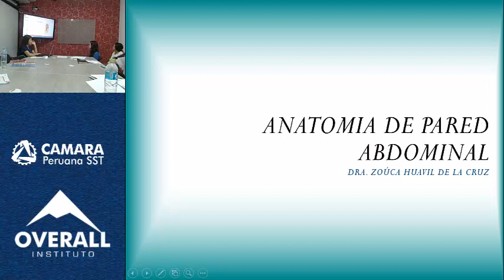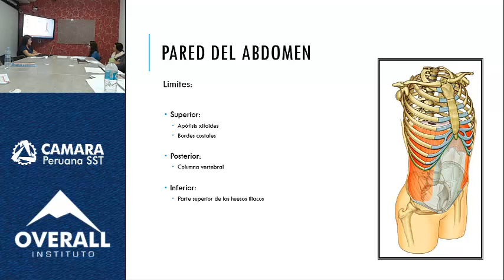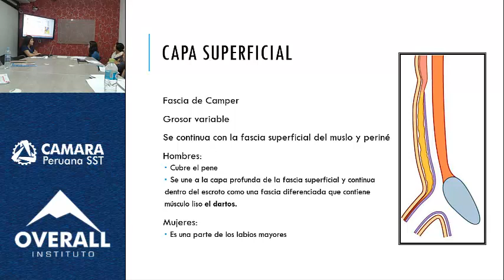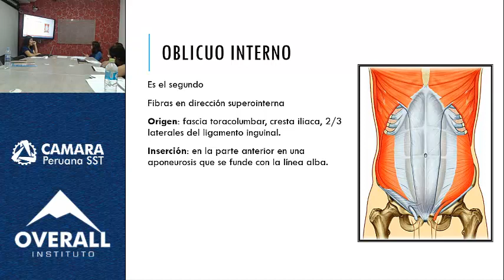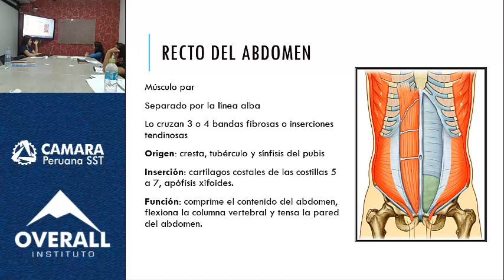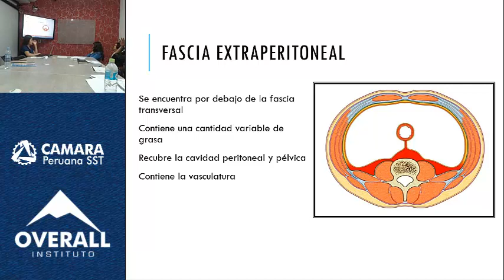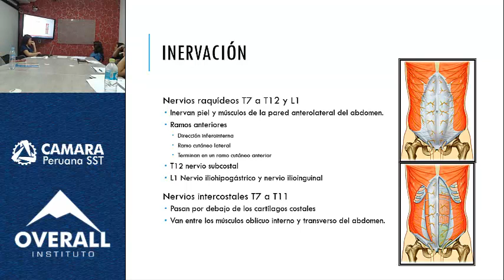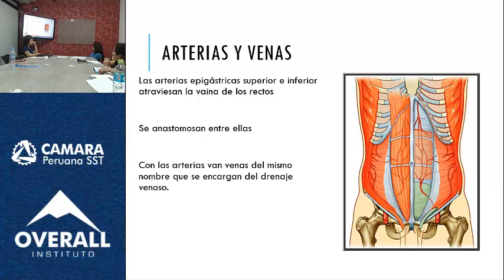ANATOMÍA EN MEDICINA ESTETICA PARTE 3